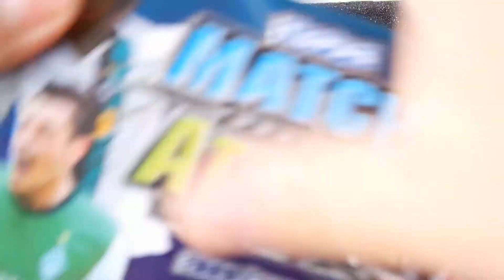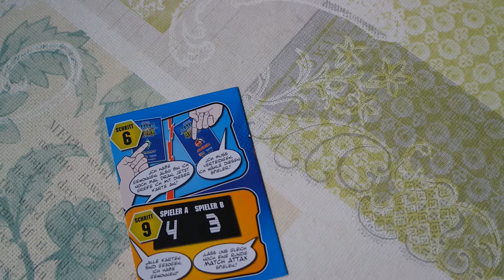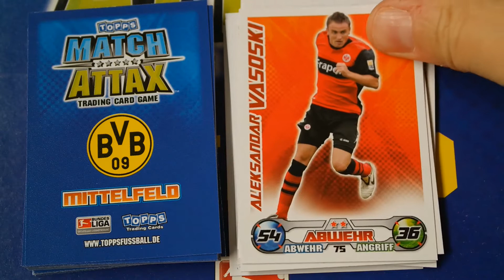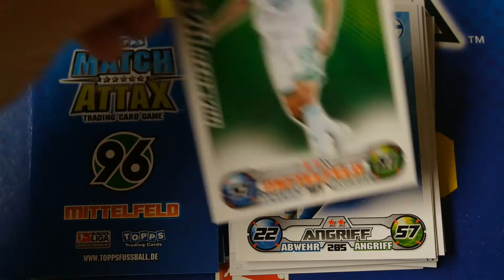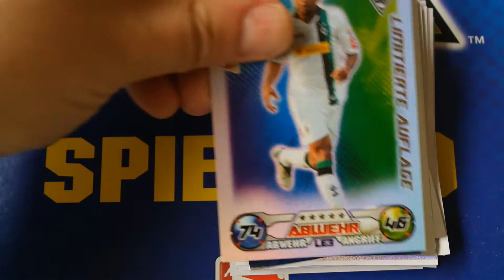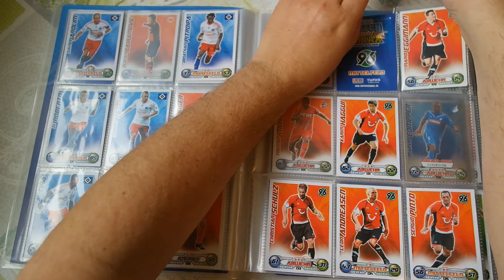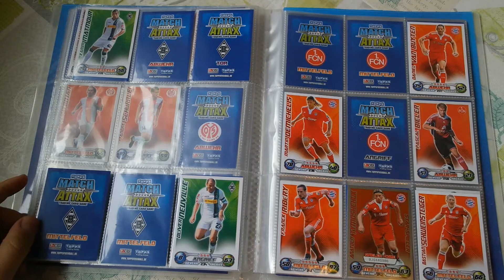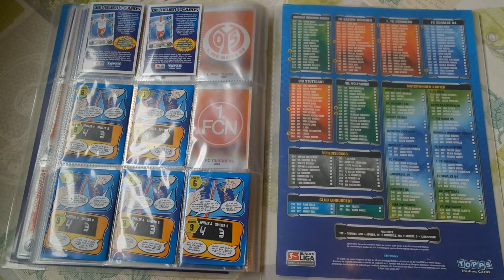MATCH ATTAX BUNDESLIGA 2009/10 TIN BOX UNBOXING #6